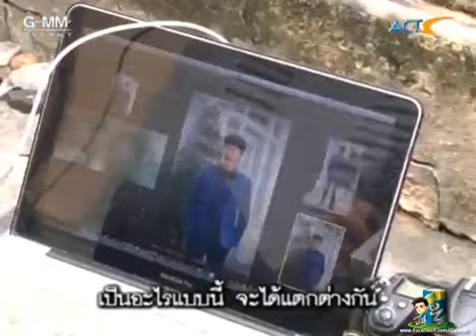30.12.13 นอกรอบกับบรรยากาศฟิตติ้งละคร "เล่ห์นางฟ้า"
เทป 259:
"นอกรอบ" จันทร์ที่ 30 ธ.ค.นี้ จะพาไปนอกรอบกับเบื้องหลังการฟิตติ้งละคร "เล่ห์นางฟ้า" ละครแนวแฟนตาซี-โรแมนติก-คอเมดี้ ที่จัดเต็มเสื้อผ้า หน้า ผมให้คู่พระนาง ดีเจพุฒ-พุฒิชัย กับ วิว- วรรณรท บรรยากาศการฟิตติ้งจะสนุกสนานขนาดไหน? ตามชมภาพได้ 17.55 น. ช่อง5